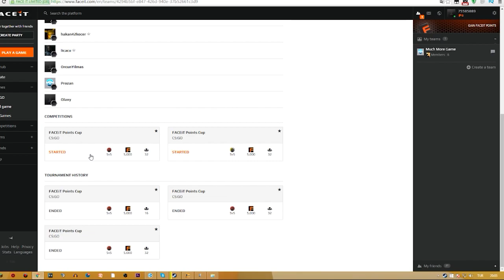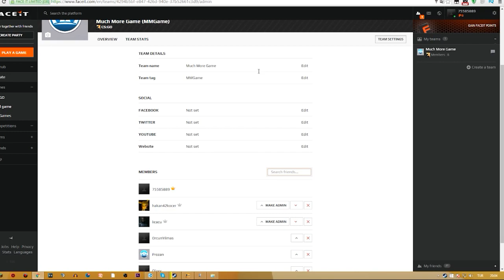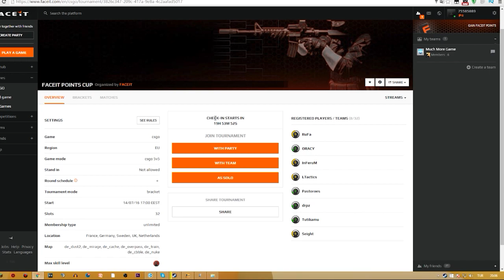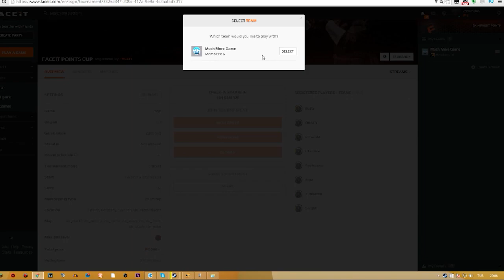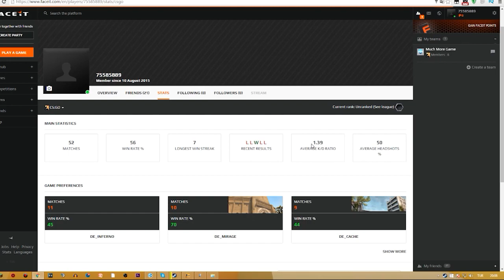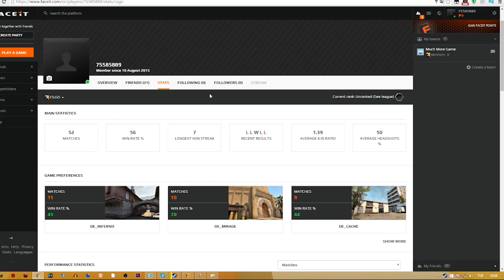ARKADAŞLARINLA TURNUVAYA KATILMA | İtem kazanabilirsiniz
»Bir site üzerinden turnuvaya katılıp bedava item nasıl kazanabilirsiniz gösterdim «